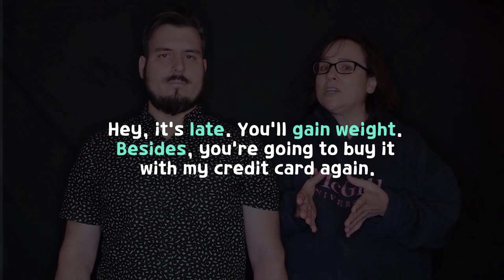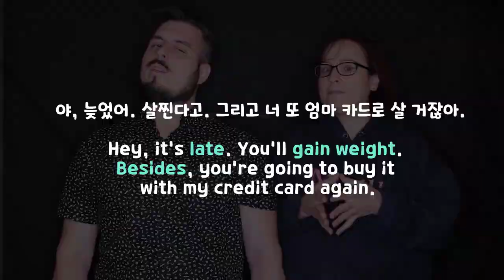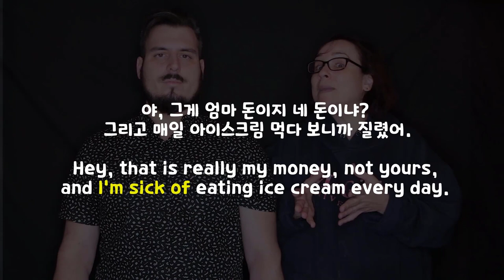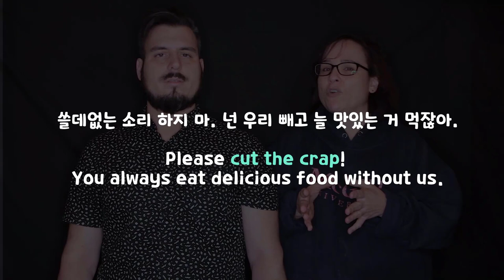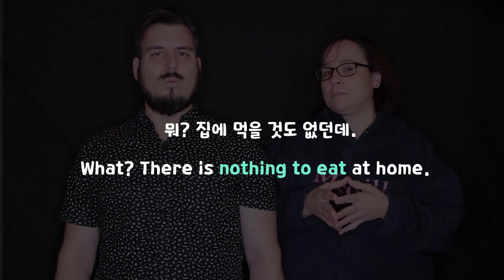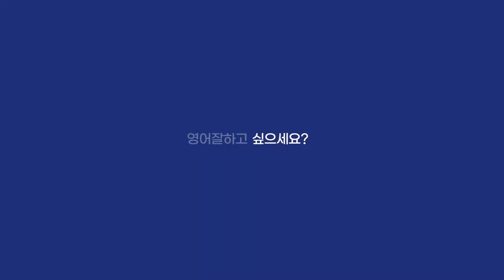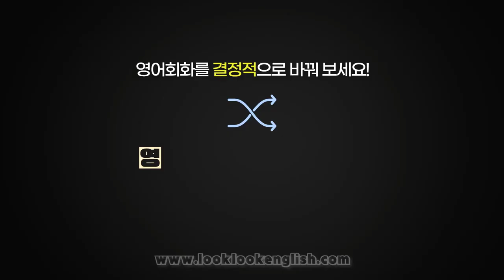Unit12 Drill 영어회화의 결정적상황들_엄마와통화 ||룩룩잉글리쉬